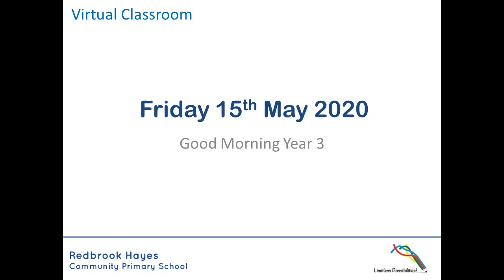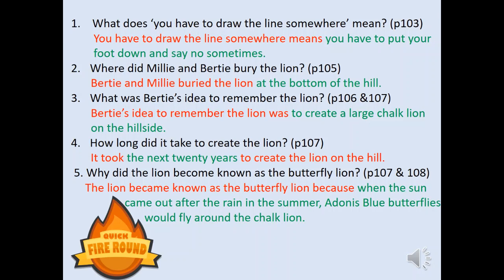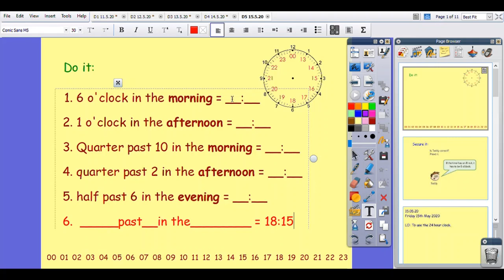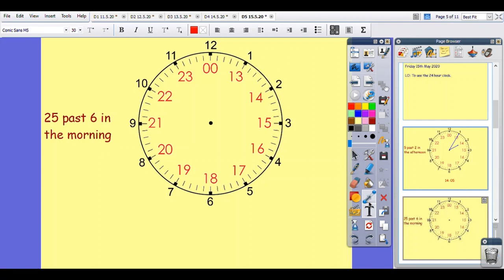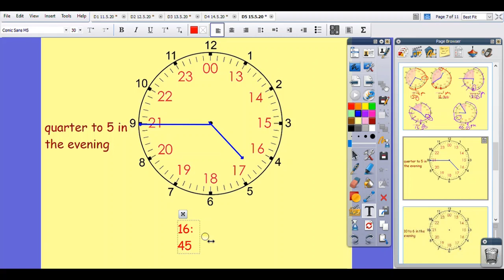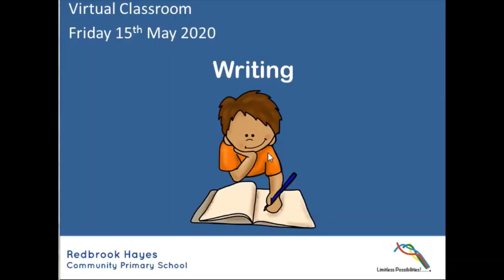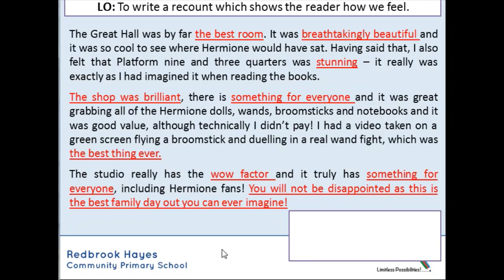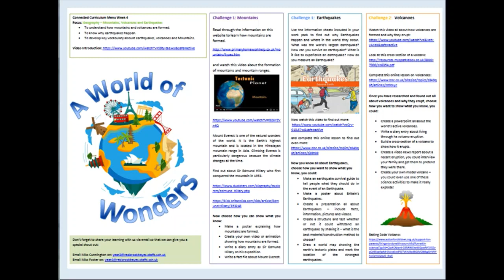15.05.2020 Year 3